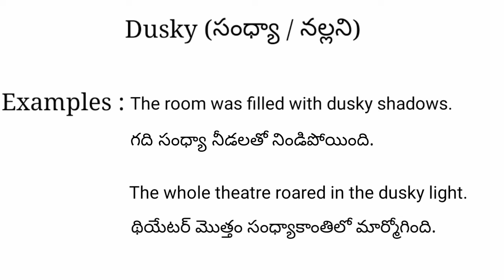Dusky meaning in telugu with examples | Dusky తెలుగు లో అర్థం @Meaning in Telugu